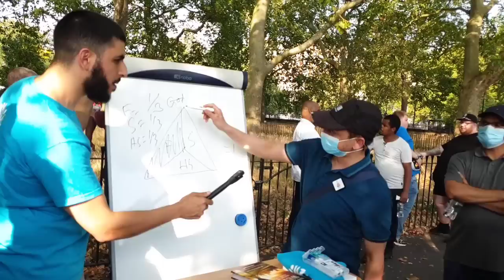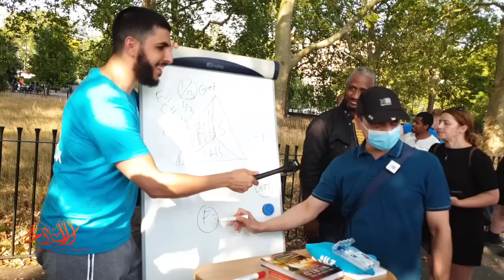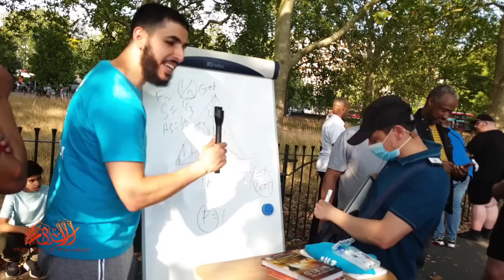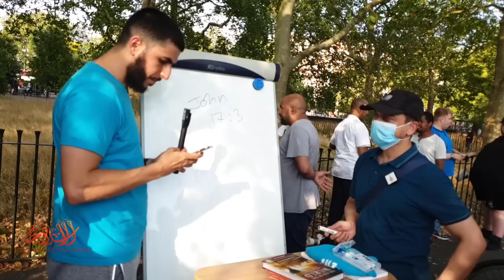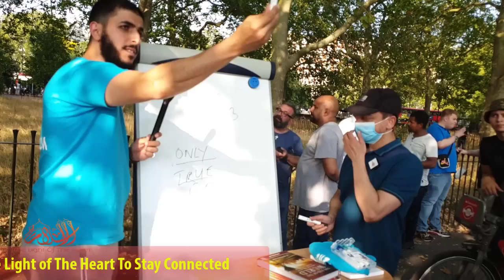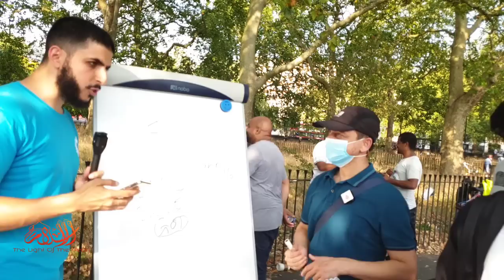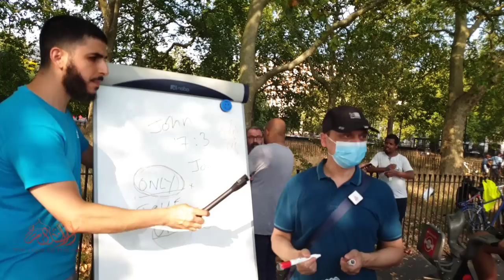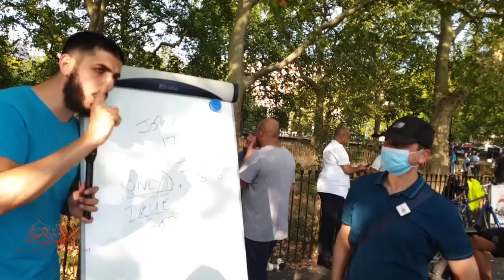Visualization About One God From Trinity! Ali dawah And Mansur | Speakers Corner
Join in doing dawah
Brother Ali and Mansur presents their intellectual arguments on Christian preachers’ claim from the Bible at speakerscorner in Hydepark.

🤝This video is created by & for the “Islam, The Light Of The Heart”. Feel free to re-upload and share.